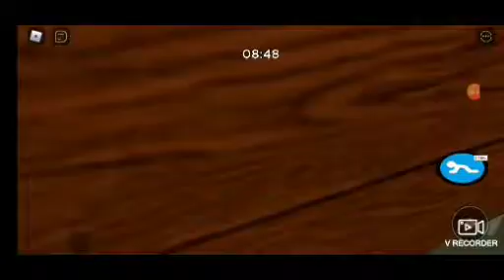Piggy getting first ever ending